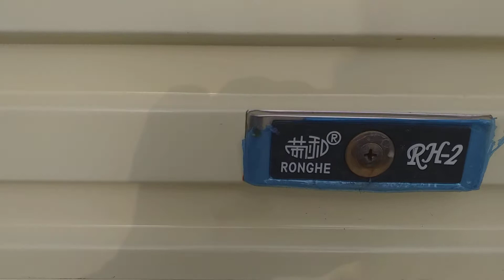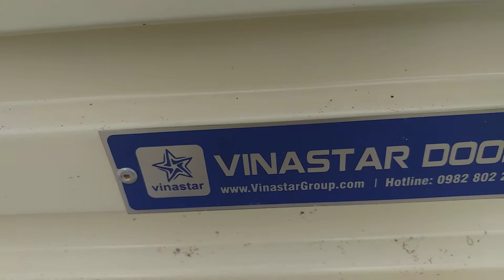Nhìn lại 2 bộ cửa cuốn tấm liền kéo tay lắp được 8 năm. Gía cửa cuốn LH 0982.802.286